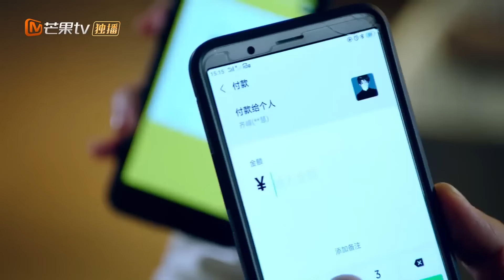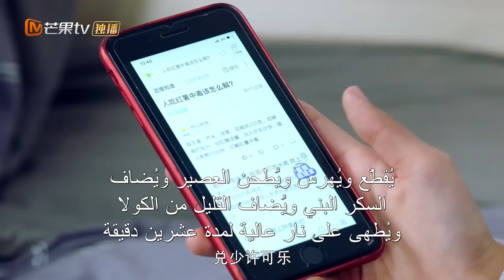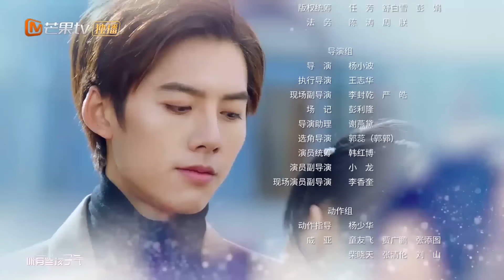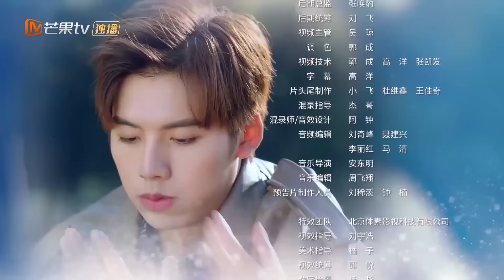هذا يكفي! | حب كرة السلة Love of Summer Night | الحلقة 7 | MangoTV Arabic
اسم المسلسل: حب كرة السلة     Love of Summer Night

مقدمة:
          "حب كرة السلة" هو مسلسل إجتماعي رومانسي تدور أحداثه حول الطالبة  (سو نوان شيا) بجامعة "تشينج مينج" و التي تحاول بكل الطرق أن تلبي رغبة والدها الأخيرة في تشكيل فريق لكرة السلة و قيادتهم و الفوز علي منافسهم (شين هوا). اكتشفت (نيان شيا) بالصدفة وجود (جون يي) ذو المهارات البارعة في كرة السلة. ظلت (نيان شيا) تلاحقه و تتمسك به و تحاول ضمه إلي الفريق الذي تكونه بكل الطرق حتي خضع لها في النهاية و نجحت (نيان شيا) في تشكيل فريق استثنائي كل أفراده بارعون في كرة السلة و يحلم كل منهم بالفوز. قرر (جون يي) الإبتعاد عن الرياضة و كرة السلة لفترة معينة بسبب أضطرابات داخلية ومع الوقت بدأ (جون يي) ينجذب إلي شخصية (نوان شيا) القوية و المختلفة و المبهجة أيضاً مما أدي إلي إسترجاع شغفه مرة أخري في كرة السلة و أصبح مصمماً علي إظهار مهاراته خاصةً ل (نيان شيا)  بالرغم من أحساسه بوجود هذه الأضطرابات مرة أخري و لكنه يتحد مع (نيان شيا) و باقي الفريق, تري هل سيحققون حلمهم بالفوز أم سيستسلمون للتحديات التي تواجههم؟